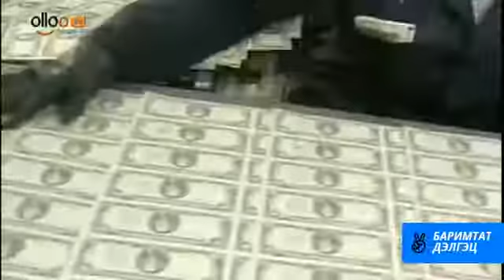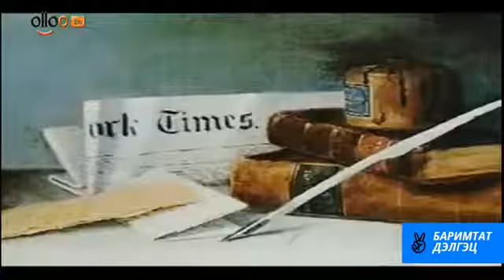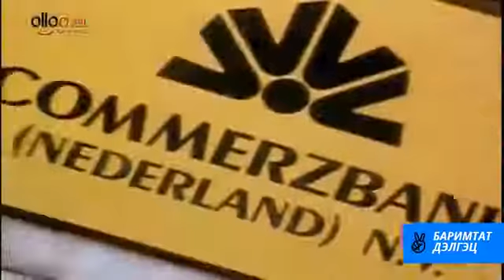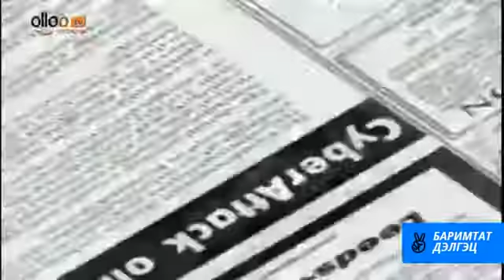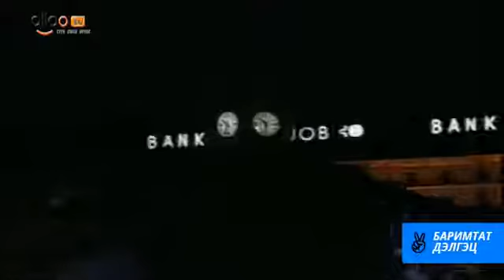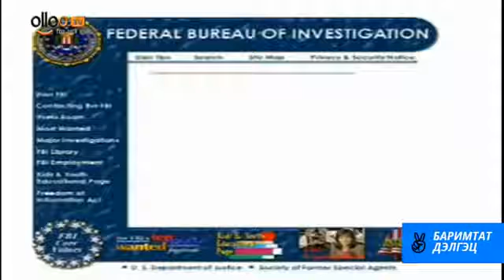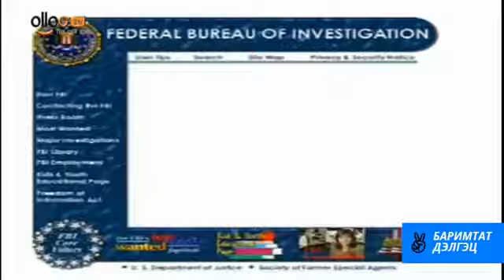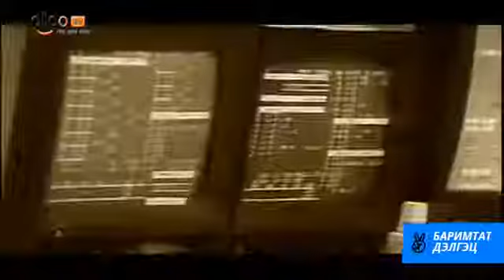Орос хакер америкийн банкийг хакердсан Баримтат кино